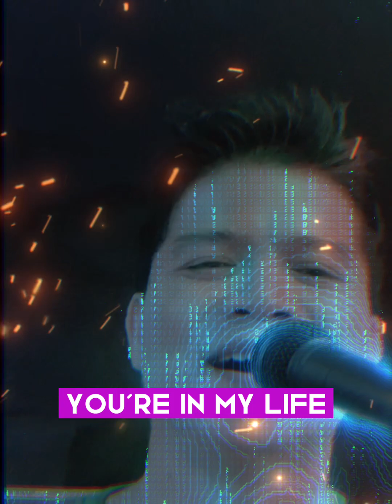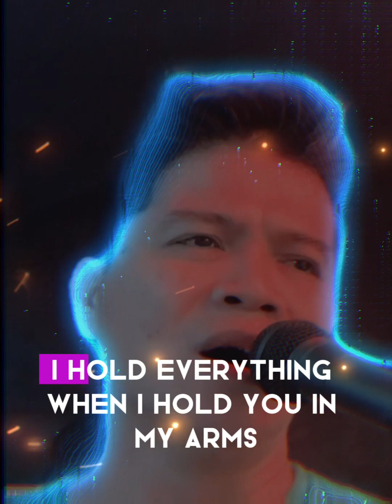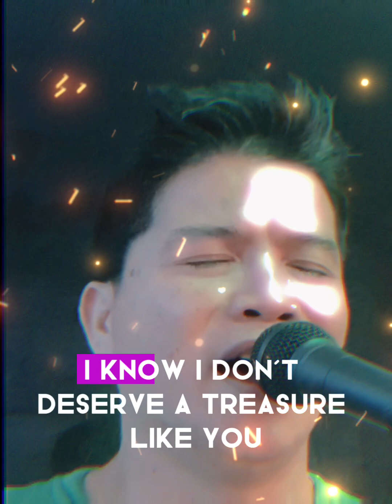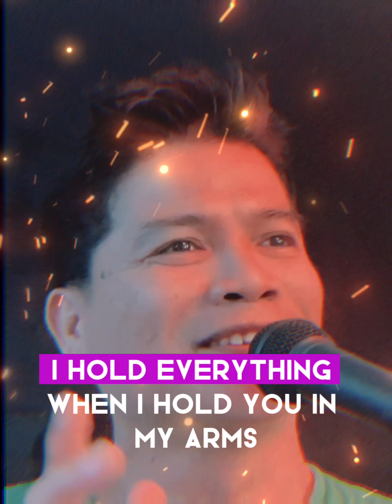Keeper of the stars cover